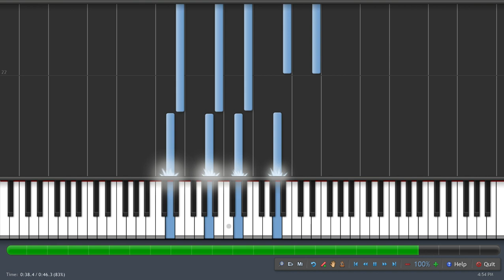How To Play Vaati's Theme Piano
Nobody arranged this song at all surprisingly.
So I did so myself its a simple version. It can be played on piano or a specific electric organ or synth setting. Here is a simple version of the song I made. The midi itself isnt perfect it has gaps but Im half asleep while arranging this haha.